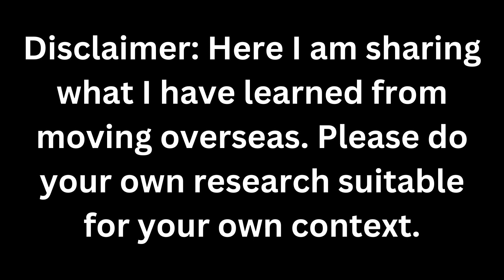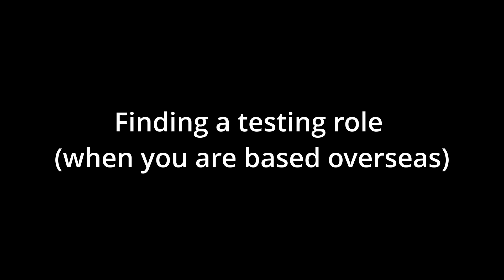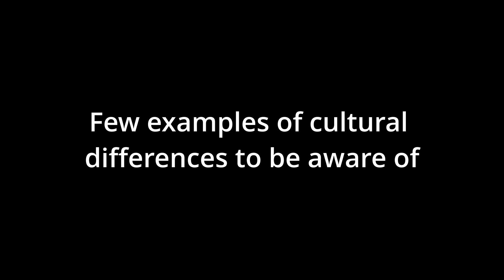Moving Overseas for a Testing Role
Here I share my experience in moving overseas for a testing role and some advice for people who want to move overseas for a role in tech.